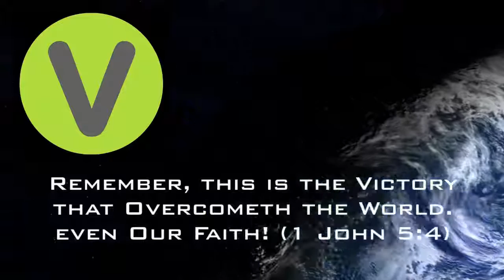2018-Oct-28 - FVC Sunday Morning Service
2018-Oct-28 - FVC Sunday Morning Service